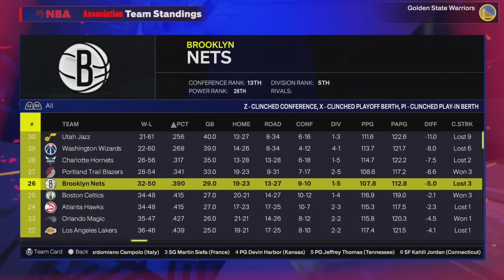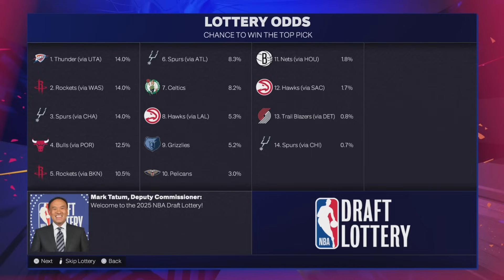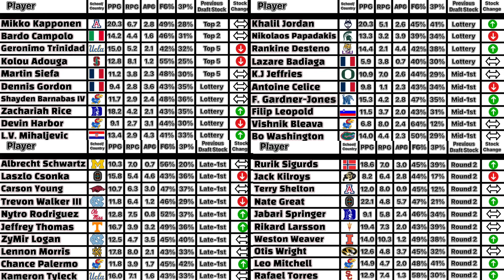2025 NBA Draft LOTTERY and PREVIEW! | NBA 2K25 Golden State Warriors MyNBA Franchise | Ep 13 [S1]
Welcome to my Golden State Warriors MyNBA Franchise Rebuild here on NBA 2K25 on the next-gen PS5. This franchise is based on realism and emersion. All moves made in this series are realistic (for the most part). I also give subscribers opportunities to create custom players in my discord server.